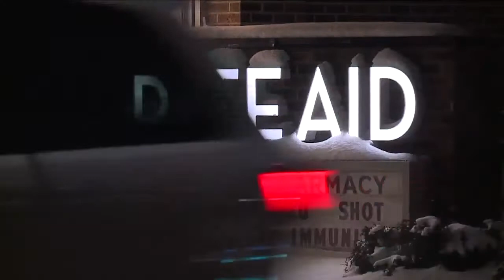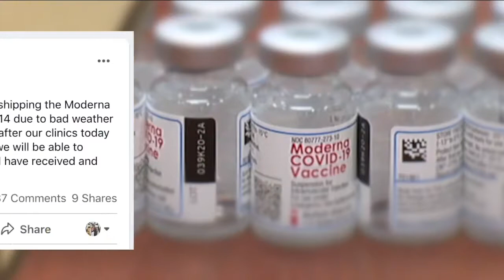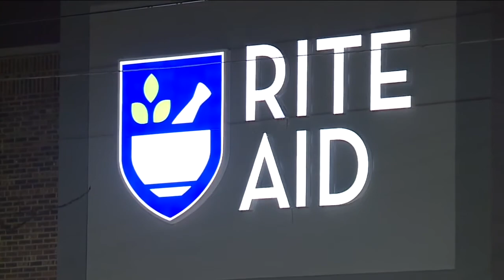Frustration grows as winter storms wreak havoc on vaccine supply chain in Ohio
Winter storms wreak havoc on vaccine supply chain in Ohio